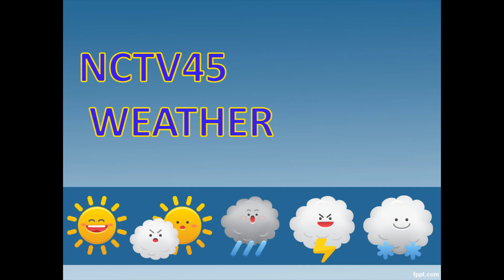NCTV45 LAWRENCE COUNTY 45 WEATHER MONDAY AUGUST 21 2023